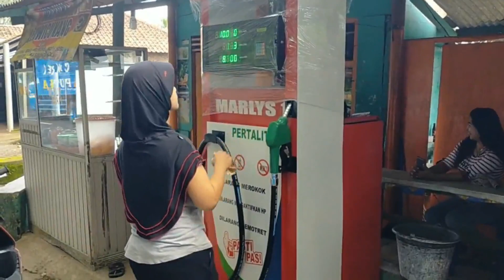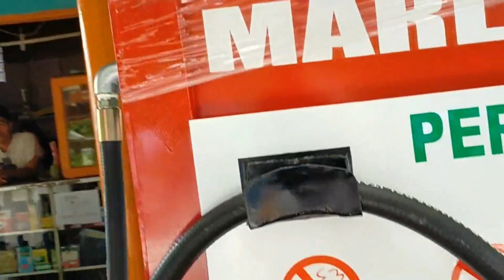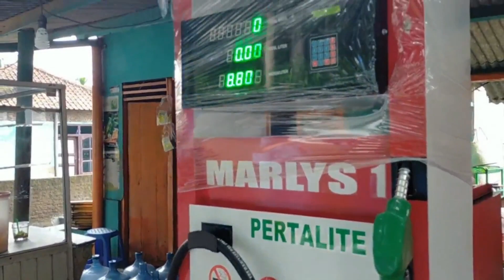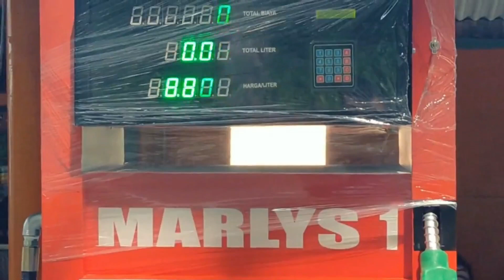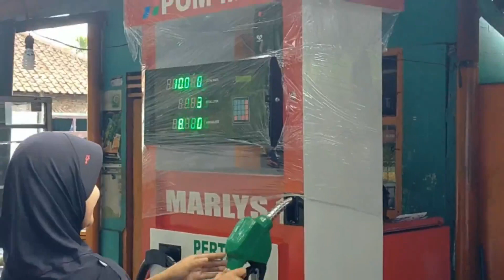Cara Pasang Dan Desain Rumah Pom Mini Sederhana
Cara memasang dan contoh bangunan rumah untuk membuat dudukan mesin pom bensin mini digital maupun manual 1,2 dan 3 selang nozle dengan harga biaya cukup murah sehingga menghasilkan bentuk minimalis dan sederhana serta aman dan nyaman.